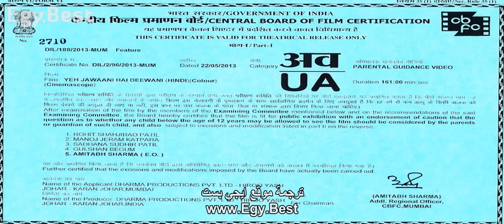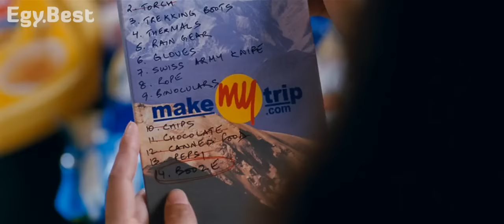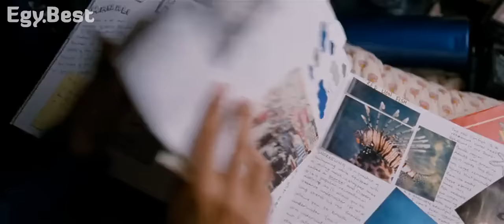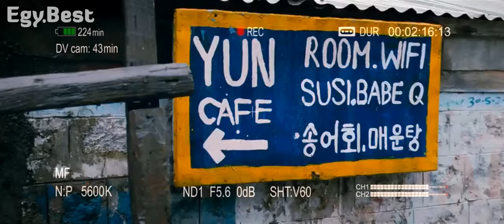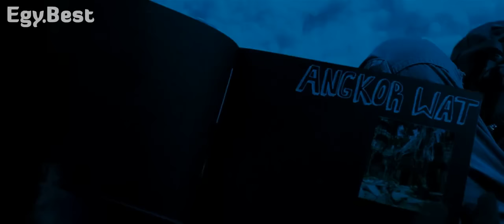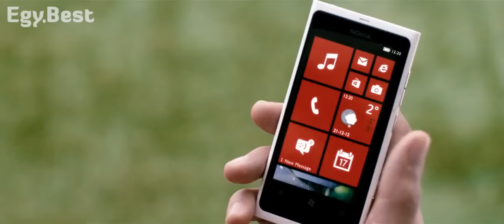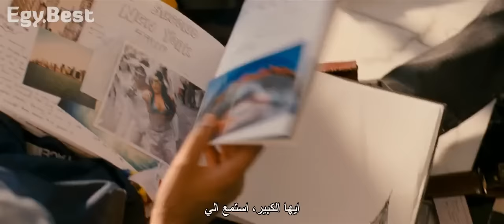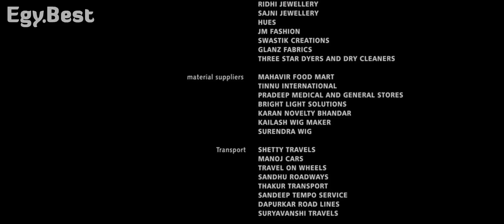فيلم yeh jawaani hai deewani مترجم للنجمين رانبير كابور و ديبيكا بادوكان